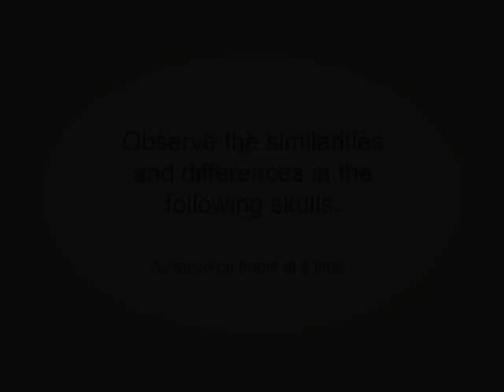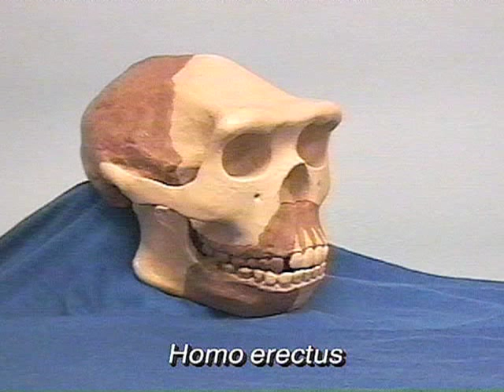Looking at hominid skulls for Evidence for Evolution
Adapted from the Videodisc slides for Chapter 2: "Evidence for Change Across Time" in BSCS Biology AHA.